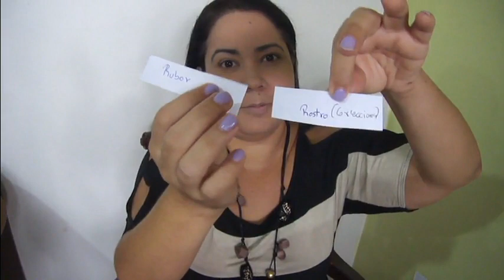Mixed Up Makeup Challenge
Ya tengo página en Facebook, por allí mostrare cosas que de repente no ameriten un video, y la página es la siguiente: de verdad muchas gracias por darle like

y también tengo un blog